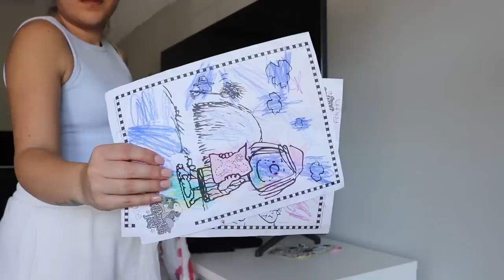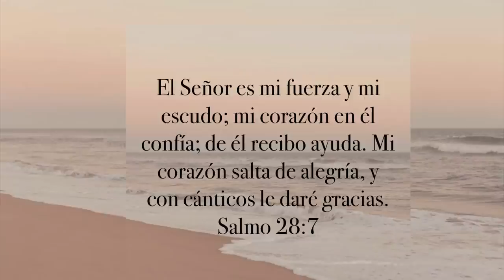Limpia la casa conmigo!! Mi rutina de limpieza + cómo organizó los juguetes+ tips de limpieza 🧼🧹🧺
Enlace de compra